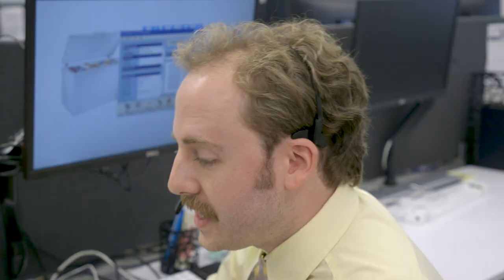On the Line - Episode 3: "Yes And"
Alice meets Esther (the pop-culture junkie), gets a lesson about improv from Benji, learns about "negging" from Danny, and meets the high-energy den mother Maggie ("We're more like a family then coworkers.").

"On the Line" is a new office comedy set in a telemarketing office. The show follows an ensemble cast of characters as they attempt to get through their days with each other and with the strangers they call. No matter how they feel about their jobs, they need them to pay the rent, and with each call they make, their jobs are on the line.

CREATED BY: Jonathan Horowitz